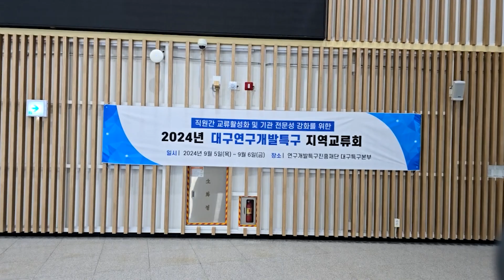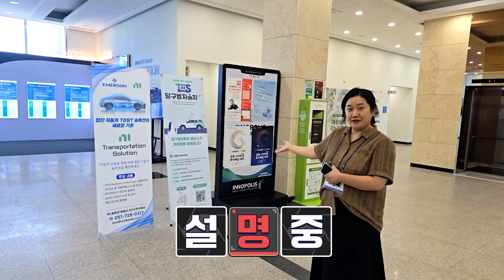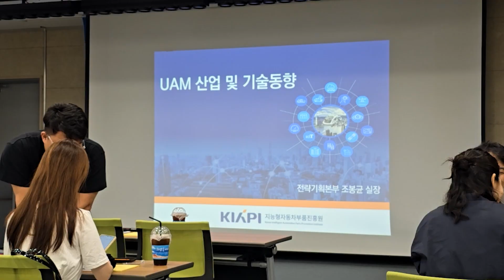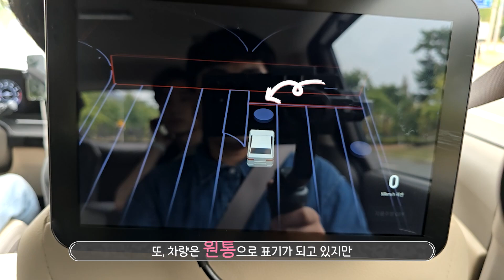[연구원 Vlog] 전북특구본부 주준식 연구원의 대구특구 탐방기!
안녕하세요 연구개발특구진흥재단입니다.

오늘은 '지역특구본부 교류회' 세번째 에피소드를 들고왔는데요!

바로, 대구특구본부에 방문한 전북특구본부 주준식 연구원의 브이로그입니다!
대구 TBC 탐방부터 자율주행자동차 시승 체험까지!

주준식 연구원의 2024 지역본부 교류회, 궁금하신가요?
지역특구본부 교류회 에피소드 제 3편 '주준식 연구원편', 영상으로 함께 보겠습니다.